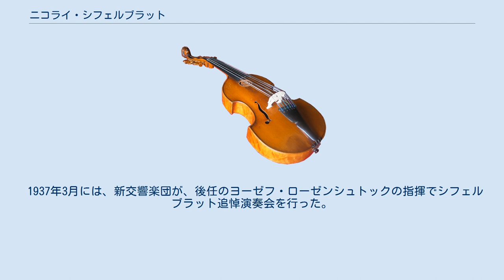ニコライ・シフェルブラット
ニコライ・シフェルブラット（Nicolai Schifferblat, ロシア語: Николай Шиферблат; 1887年 – 1936年10月14日）は、ロシアの指揮者、ヴァイオリン奏者。
近衛秀麿とともに、新交響楽団（現在のNHK交響楽団の前身）の指揮者を務めた。
 ヴィリニュス（現在はリトアニア共和国の首都）出身。
1906年、チフリス（現在はグルジアの首都トビリシ）音楽学校を卒業。
その後、ドイツに留学してドレスデンでヘンリ・ペトリに、帰国後、サンクトペテルブルク音楽院でレオポルト・アウアーにヴァイオリンを師事した。
音楽院卒業後、露都ナロードヌイ・ドーム管弦楽団のコンサートマスター、モスクワ交響楽団の独奏者兼コンサートマスターを務めた。
 1925年に、日本の東京で開催された「日露交歓交響管弦楽大演奏会」にロシア側のメンバーとして参加し、首席コンサートマスターを務めた。
なお、後にシフェルブラットの前任者として、新交響楽団の指揮者となるヨゼフ・ケーニヒも、次席コンサートマスターとして参加していた。
 帰国後、モスクワ交響楽団の独奏者兼首席ヴァイオリニストに就任した。
 1929年7月に新交響楽団（後のNHK交響楽団）の指揮者として招聘され再度来日。
ヨゼフ・ケーニヒの後を継いで、1936年7月までその任を務めたが、1936年10月に喘息の発作のため東京五反田の自宅で急死した。
 1937年3月には、新交響楽団が、後任のヨーゼフ・ローゼンシュトックの指揮でシフェルブラット追悼演奏会を行った。